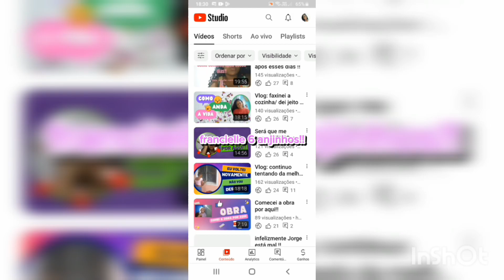VLOG: organizando a cozinha e lavanderia !!